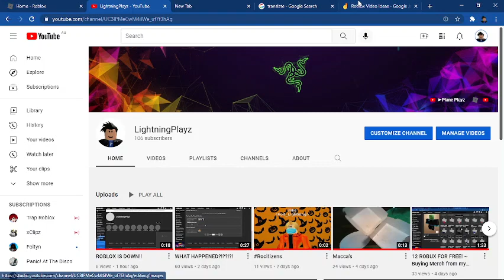Roblox Video Ideas ~ Video Ideas for Me (READ DESC)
Name of server: Roblox Video Ideas
Total videos: Roblox is down (POSTED)